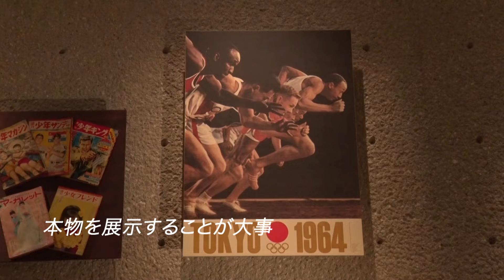ＢＳキャンパスｅｘ特集「情報をデザインする～デザインミュージアムへの広がり～」（放送大学番組PR）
モノや空間から人と人とのつながり、そして企業経営まで、デザインが関わる領域は広がり続けている。世界各国でデザインを収集、保存し展示するデザインミュージアムが作られているが、日本にはまだ存在しない。デザインミュージアムが必要な理由は何か、それはどのような役割を果たすのか、そもそもそこで語られるデザインとは一体何か。番組では放送大学の伏見清香教授が3つの博物館･美術館を訪ね、専門家とともに考えていく。

放送時間は放送大学ウェブサイトの番組表をご確認ください。

出演者：
伏見　清香（放送大学教授）
宗村　泉（印刷博物館副館長）
植木　啓子（大阪中之島美術館学芸課長）
洪　恒夫（東京大学総合研究博物館特任教授）